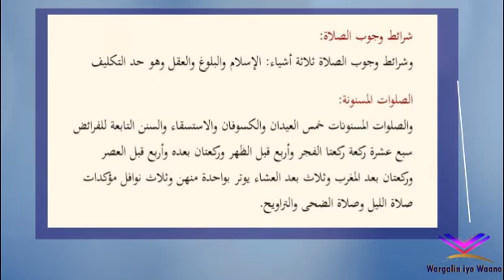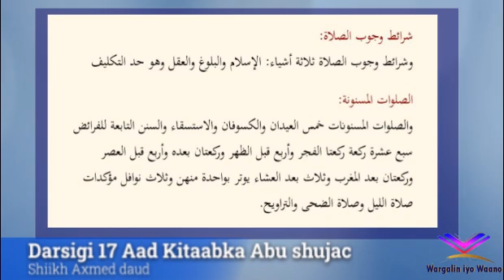Darsigii 17 Aad | Kitaabka| Matnu abuu shujaac | Shiikh Axmed Daud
waa Duruus ku sabsan barashada Fiqiga ee fadlan kala soco Halkaan cashirada Kitaabka Matnu abuu shujaac  oo uu inoo akhrinayo Shiikh Axmed daud